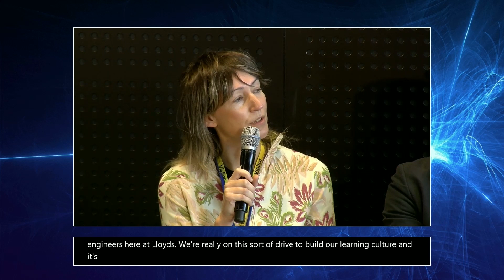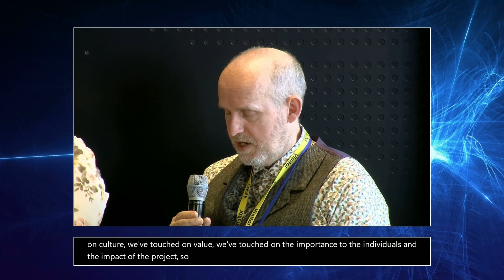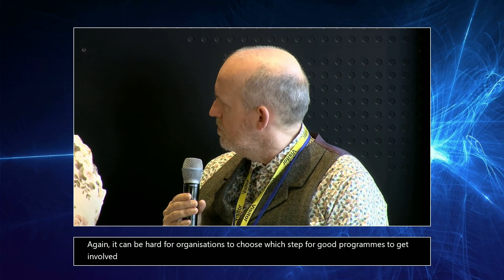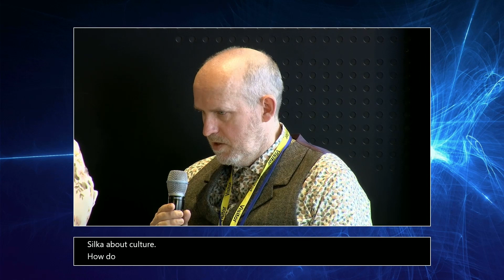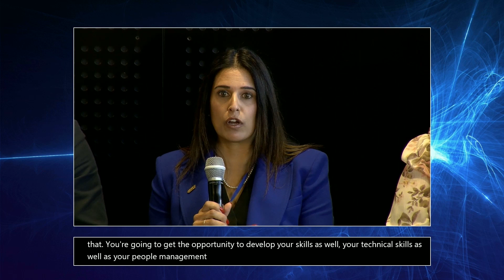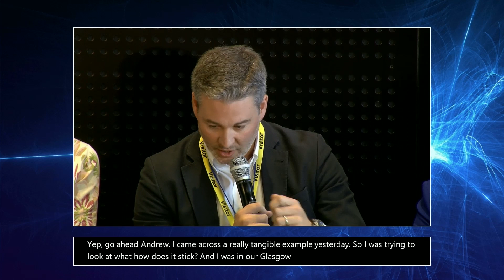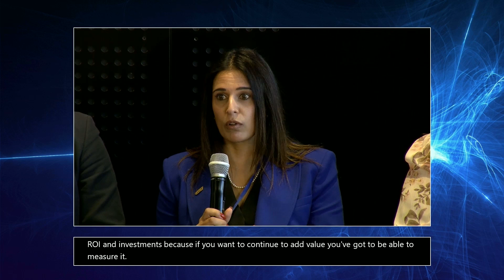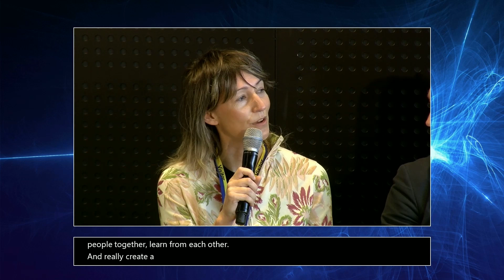Business Value of Tech for Good programmes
Volunteering has benefits for both the charity on the receiving end of the pro bono work and for the skilled volunteers that carry it out. The volunteers benefit in a number of ways that give them the chance to grow and develop as individuals, colleagues and employees.

Amongst the themes that will be explored:
* Skilled volunteering as a contributor to talent strategy - attraction, development and retention
* Supporting company culture and cohesion – cross-team working, breaking down silos
* Skills and career development – opportunities to extend or add to skills, take on new responsibilities in projects
* Opportunities for senior people to continue to use the hands-on technical skills they have developed over many years